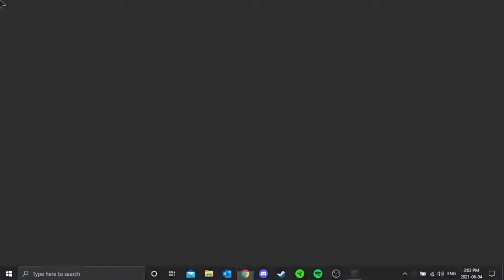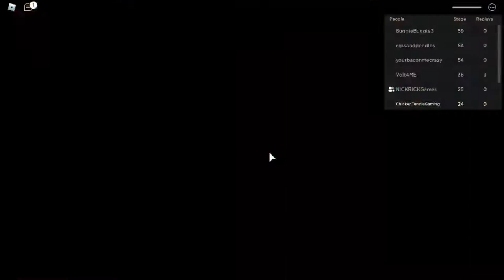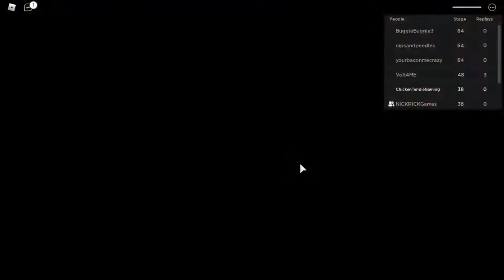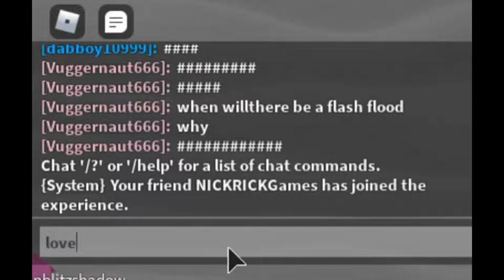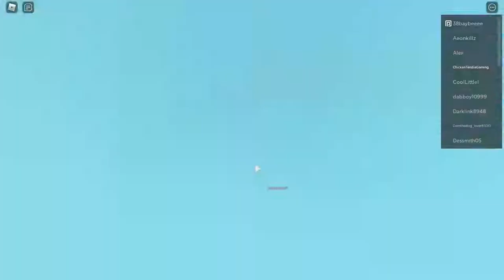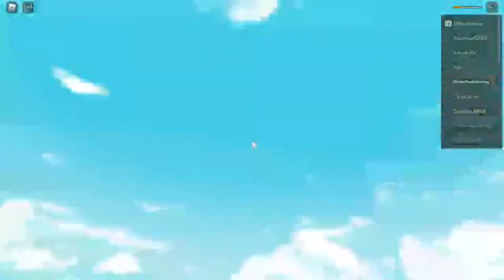OMG... ITS RONALD | Roblox With NICKRICK Games